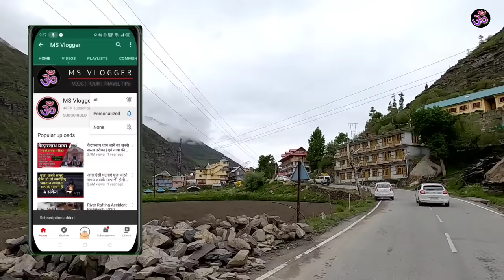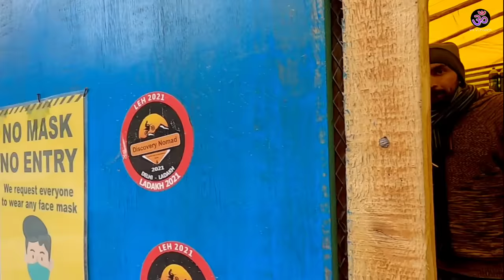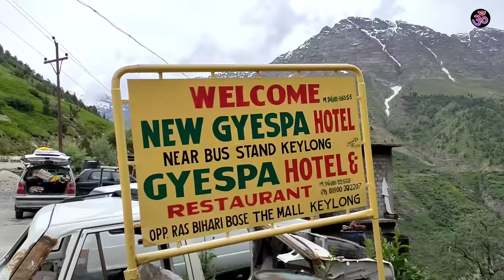EP 4 Manali To Lahaul Spiti 1 | Shimla Manali Spiti Ladakh Tour By MSVlogger 2021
Manali To Lahaul Spiti 1 | Shimla Manali Spiti Ladakh Tour By MSVlogger 2021 | Part 4

rohtang pass height,
rohtang pass opening date 2021,
rohtang pass connects,
manali to rohtang pass by bike,
manali to rohtang pass permit,
Search manali to rohtang pass by car.,
manali to rohtang pass distance via atal tunnel,
manali to rohtang pass taxi fare 2021,
manali to rohtang pass bus,
manali to rohtang pass road,
manali to rohtang pass taxi fare,
manali to rohtang pass distance,
manali to spiti valley taxi fare,
manali to spiti valley taxi,
manali to spiti valley bus,
manali to shimla bus,
manali to sarchu distance,
manali to spiti distance,
manali to spiti,
manali to spiti valley via atal tunnel,
manali to spiti valley,
manali to shimla by road,
manali to shimla taxi,
manali to shimla cab,
manali to shimla flight,
manali to shimla train,
manali to shimla distance,
manali to ladakh distance by atal tunnel,
manali to baralacha pass,
manali sightseeing video,
manali sightseeing package by car,
manali sightseeing images,
manali sightseeing itinerary,
manali sightseeing taxi fare 2021,
manali sightseeing package,
manali ladakh bike trip cost,
manali ladakh bike trip,
manali ladakh honeymoon package,
manali ladakh highway status,
manali ladakh trip,
manali ladakh package,
manali ladakh tour package,
manali ladakh distance,
manali ladakh highway,
manali to leh ladakh tour package,
manali to ladakh trip by bike,
shimla manali ladakh tour package,
Ladakh tour by msvlogger,
Spiti tour by msvlogger,
Manali tour by msvlogger,
Shimla tour by msvlogger,
shimla manali tour packages,
shimla manali distance,
shimla manali honeymoon package,
shimla manali tour package from delhi,
shimla manali road,
shimla manali tour,
himachal tourist rules2021,
himachal tourism packages 2021,
himachal tourism bus,
himachal tourism places,
himachal tourism guidelines,
himachal tourism hotel in manali,
spiti to manali,
spiti valley from delhi,
spiti valley road,
spiti valley to manali,
spiti valley temperature,
spiti valley road trip,
Spiti Valley,
spiti valley hd images,
Kaza nako,
Khardungla pass,
spiti home stay,
ladakh trip from delhi,ladakh bike, trip from manali,
ladakh bike trip season 2021,
ladakh bike package,
ladakh bike trip map,
ladakh bike trip budget,
ladakh bike trip distance,
ladakh bike ride photos,
leh ladakh road closed when,
ladakh new road construction,
ladakh road trip cost,
ladakh road china,
ladakh road construction company,
ladakh road construction start date,
ladakh road closing time,
ladakh road construction,
ladakh road closed.,
ladakh road conditions,
ladakh trip budget,
ladakh temperature,
ladakh trip cost,
ladakh tour package,
ladakh trip,
ladakh tourism,
ladakh tour,
ladakh tourist places,
ladakh to manali distance,
shimla to spiti valley tour package,
shimla to spiti valley taxi,
shimla to spiti bike trip,
shimla to spiti bus,
shimla to spiti taxi fare,
shimla to spiti valley to manali,
shimla to spiti route,
shimla to spiti valley route,
shimla to spiti valley bus,
shimla to spiti valley,
Kullu Manali tour by msvlogger,
India's Most Beautiful Road,
Most beautiful road of India,
lahaul spiti tourism map,
lahaul spiti tour plan,
lahaul spiti tourist places,
lahaul spiti tour itinerary,
lahaul spiti tourism,
lahaul spiti tour package from chandigarh,
lahaul spiti tour package from kolkata,
lahaul and spiti destinations,
Lahaul And Spiti,
lahaul valley,
lahaul spiti valley,
lahaul spiti from delhi,
lahaul to manali,
lahaul temperature,
lahaul spiti hotels,
lahaul hotels,
lahaul spiti mummy,

Background Sound Used From
Epic Sound

Thanks